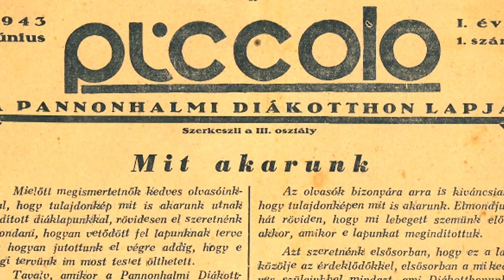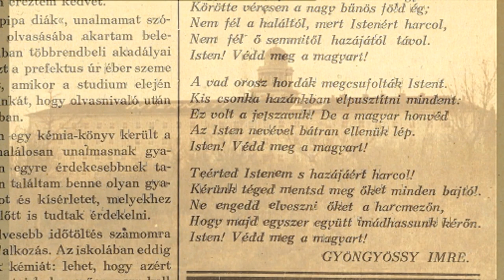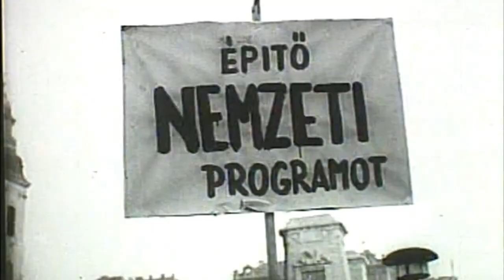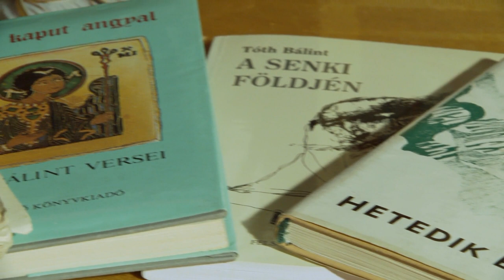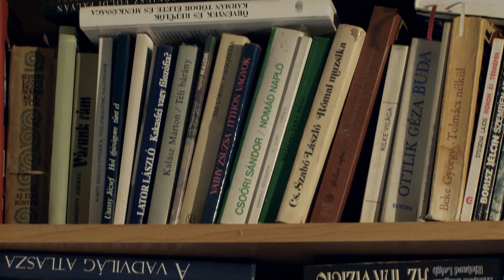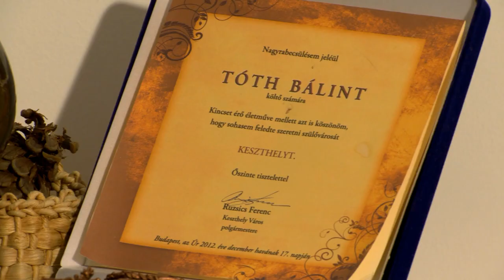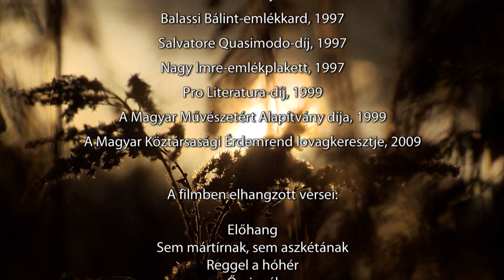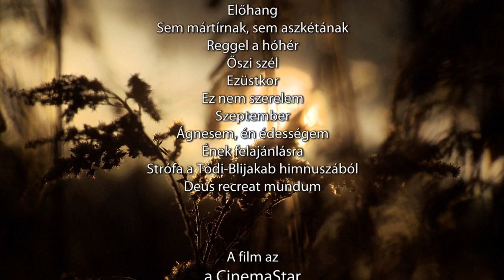Őszi üzenet barátaimnak – Tóth Bálint költő portréja (TELJES)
A legendás „Füveskert” költőcsoport egykori tagjának egész, immár örökre lezárult életét és irodalmi munkásságát a „könyörtelen szubjektív etika" és az igazság szolgálata vezérelte egy hazugság és erkölcstelenség uralta világban.

Tóth Bálint alkotói indulása politikai okok miatt nemzedéktársaihoz képest megkésett: negyvenéves volt, amikor első verseskönyvét közreadta. Költői pályája 1951-55 között a Gyorskocsi utcai vizsgálati fogházban, a váci börtönben, majd a budapesti Gyűjtőfogházban kezdődött. A váci fegyházban volt tagja a “Füveskert” költőcsoportnak (Tollas Tibor, Kárpáti Kamill). Kétszeri bebörtönzése után nagyon nehezen kapcsolódhatott be az irodalmi életbe, a rendszerváltozásig mellőzött író. Átélte a történelmi lét nagy válságait és ellentmondásait, költészetében az emberiség és a magyarság múltján, sorsán töprengve vívódó víziókig jutott.

Rendező: Kabay Barna, Petényi Katalin
Operatőr: Halper János
A verseket elmondja Lukács Sándor